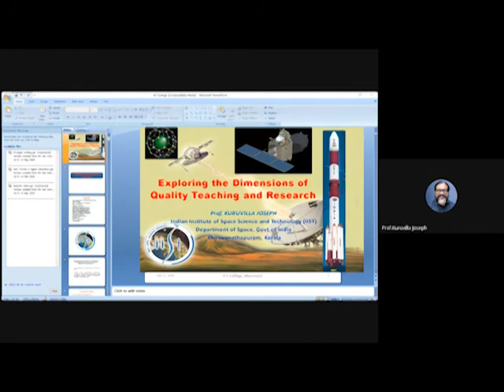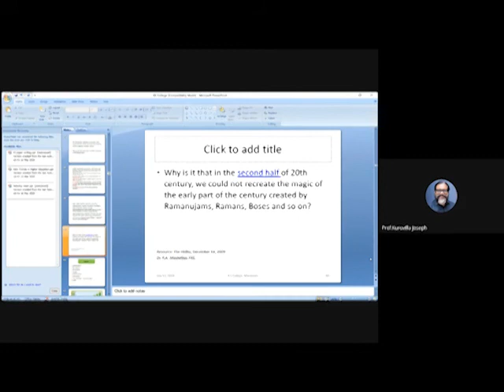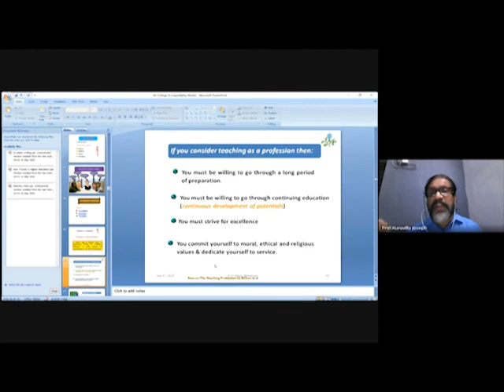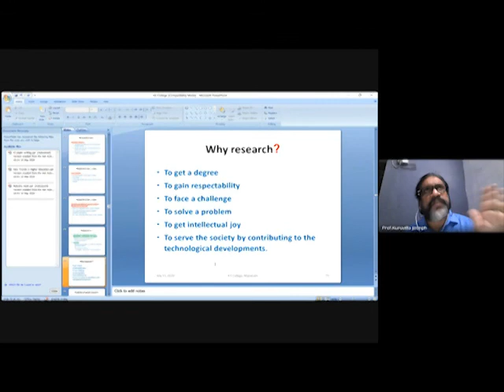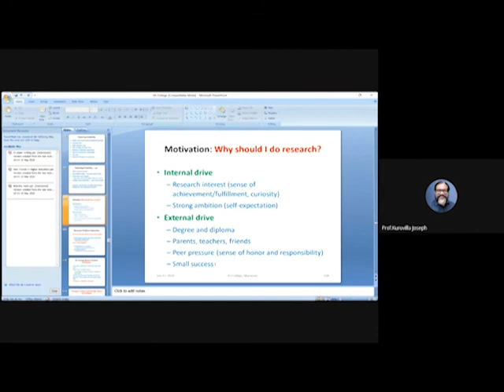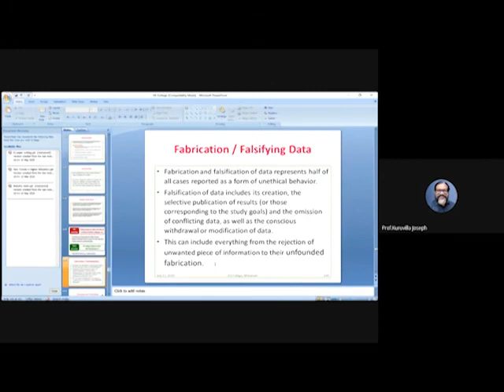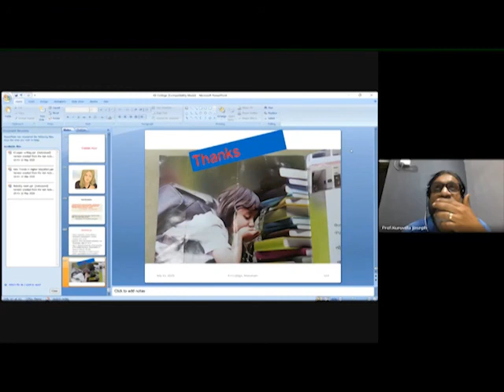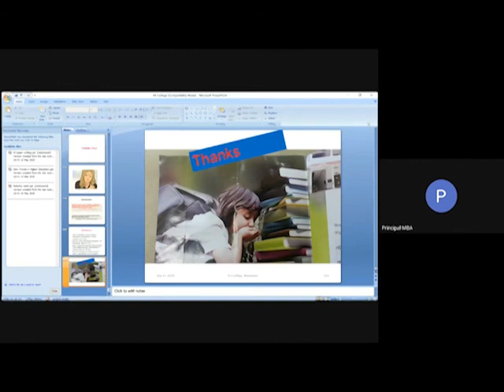Exploring the Dimensions of Quality Teaching & Research, Dr. Kuruvilla Joseph, ISST Thiruvanthapuram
Alumni Lecture Series
Topic: Exploring the Dimensions of Quality Teaching & Research